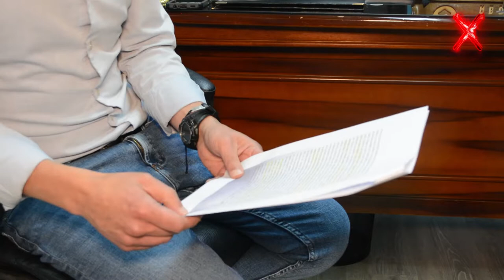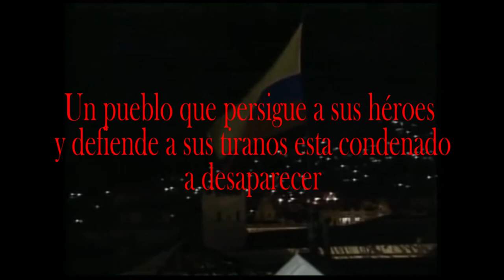Investigación X - 30 de septiembre la verdadera historia 3ra. parte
¿A quien le conviene que no se sepa la verdad?

Conclusiones del doctor Washington Andrade, abogado de oficiales del ejercito inculpados por la fiscalía de Ecuador (Diana Salazar) de las muertes durante la operación rescate al presidente de la república Rafael Correa